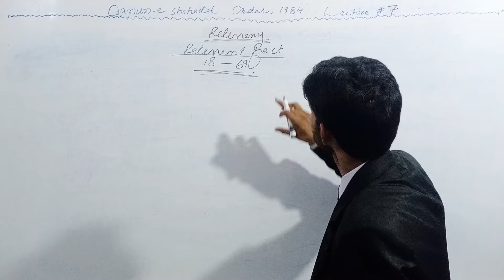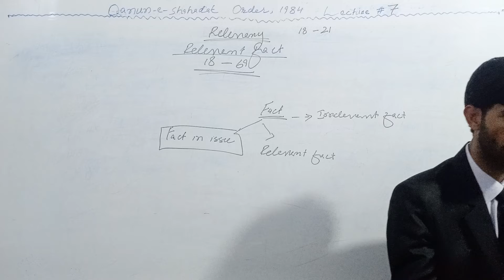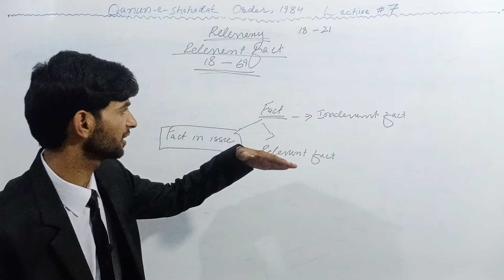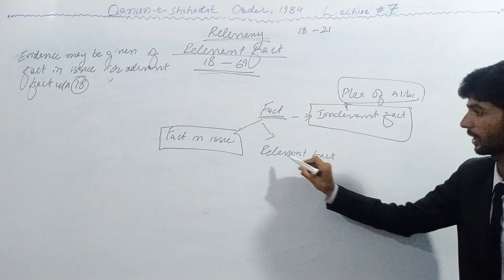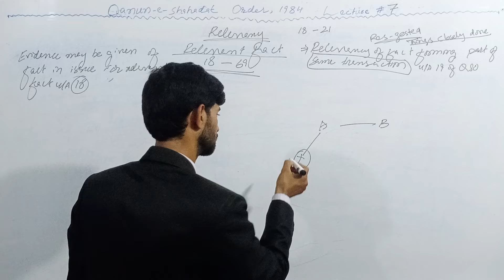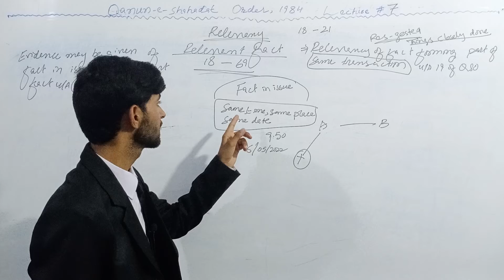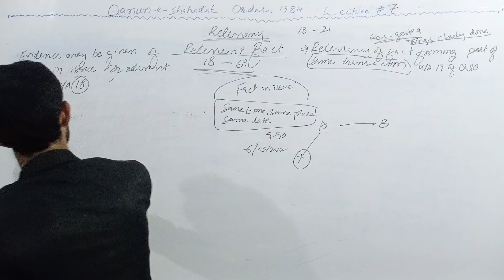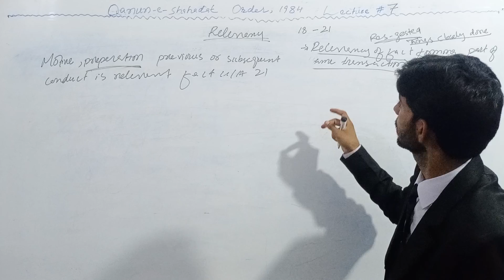Relevant fact and principle of res GESTAE